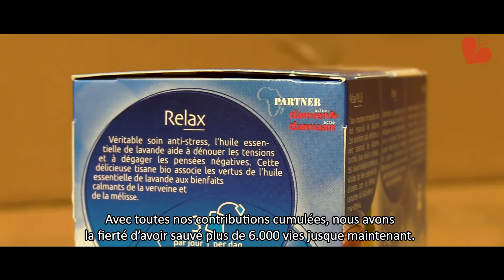Laboratoire Tilman - 10 ans de partenariat avec Action Damien (version courte)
" Chaque fois qu'une boîte BIOLYS est vendue en pharmacie, une contribution de 5 centimes est versée à Action Damien.
Et depuis les 10 ans que ce partenariat est en place, je pense qu'on a dépassé les 350.000€ de contribution.
Et l'on a bien l'intention de continuer ! "